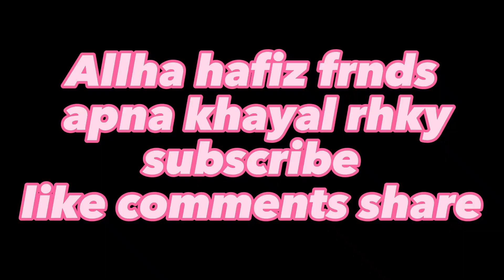light wala balloon 🎈 |zarish ny liya light wala balloon |sahdi ma mila light wala balloon 🎈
light wala balloon 🎈 |zarish ny liya light wala balloon |sahdi ma mila light wala balloon 🎈dailyvlog

Aslamwalykum Friends
hello Frnd
Sasrical Frnds.